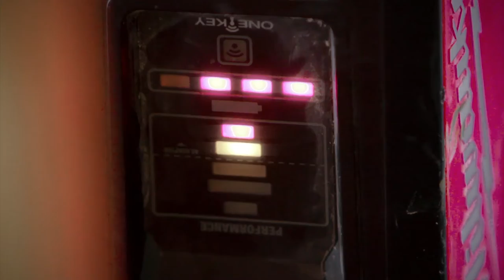10 Ingenious Tools You Should Have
Everybody has a few gadgets or pieces of gear on their wish list that they may not need to buy themselves, but definitely want it only to improve their lives all year round. Whether you’re shopping for an outdoor lover, DIYer, or tech enthusiast, we’ve compiled and researched the best indigenous gadgets and gear that anyone will be happy to unwrap.

10 Ingenious Tools You Should Have [Links]

10. AIRLIFT (One-Man) Vacuum Lifter
8. Coolbox - The World's Smartest Toolbox
7. Kelvin.36 36 - Feature Multi-tool
6. Adventure Mate AM-V2 5-In-1 Camping Tool
5. Batavia Professional Telescopic Ladders
4. Hilti NPR 32-A Cordless Pistol-Grip Pipe Press Tool
3. Milwaukee Mx Fuel Handheld Core Drill
2. BLACK+DECKER: Markit
1. Festool Planex